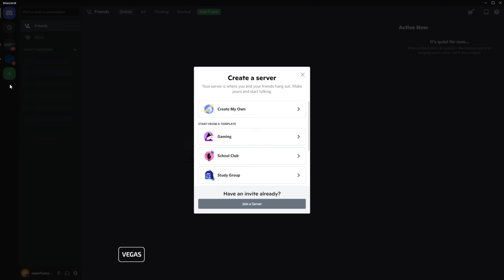[Free] - How to get Serverside on ROBLOX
vv What's up gamers I have a special treat for you! Take a look below vv